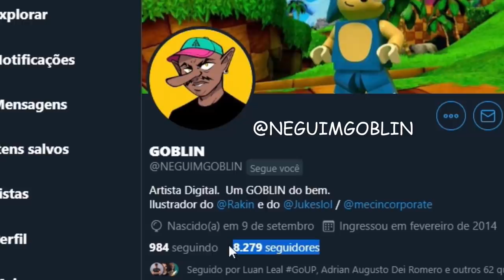PEGUEI A RUNA ERRADA! POR QUE EU FIZ ISSO????